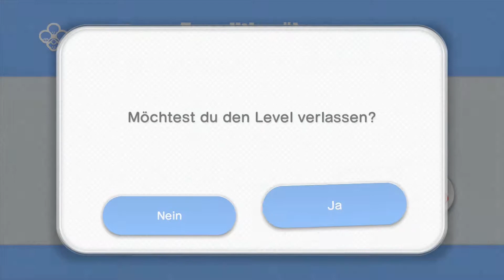Das Expeditionsteam [#72] | Captain Toad: Treasure Tracker [Let's Play]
Captain Toad: Treasure Tracker Gameplay | Let's Play

Heute nehmen wir mal das komplette Team mit! Naja, zumindest dann, wenn das Level möglichst sicher ist und wir nicht direkt durch die lahmen Enten getötet werden.